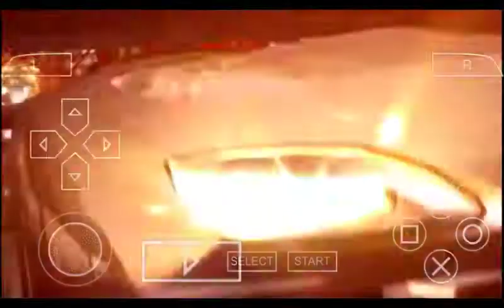Fast & Furious Tokyo Drift PSP Gameplay with only using Trueno AE86 - #13 Tokyo Tower/C-Office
Tokyo Tower Hot Spot
Team: C-Office
Members:

Ali-san
Car: '04 Lancer Evolution MR
Prize: $15000
Race: Destination Battle 1
Driver Background:
Ali-san was once an owner of the largest wheel and engine supplier for Japan's touring car series. He since sold off his empire to spend his time honing his driving abilities to match those of his C-Office friends. He chooses the Evolution because of it's high level of grip.

"Professor" Fong
Car: '01 Skyline GT-R V-Spec II
Prize: $16500
Race: Destination Battle 2
Driver Background:
At 6'6",there are few cars the Professor can comfortably pilot,but the Skyline GT-R is a perfect hit. Best of all,the four seats make enough room for his wife and two kids! Yes,he's made street racing a family affair,down to matching helmets.

Donny
Car: '98 Supra Twin Turbo
Prize: $17500
Race: Destination Battle 3
Driver Background:
Donny was introduced to racing by the Professor. He's been hooked since the first time he got a good kick boost from his Toyota Supra. Since then,he has built his JZA80 into the beast you see before you. Are you ready?

"Dizzy"
Car: '05 NSX-R GT
Prize: $18000
Race: Top Speed Battle 1
Driver Background:
He might spin "more than a little bit",but Dizzy will leave you in a whirling cloud at smoke. No matter what he drives,you'll need quick hands and even quicker eyes to not lose Twinkie's mentor and cousin.
It was this car that gave you your first taste of speed on the Aqualine,and it's faster now than it was then. It was also Dizzy that asked for Dai to teach you,believing in him what you've got.

E. Mori (Boss)
Car: '02 RX-7 Spirit R Type A
Prize: $25000
Race: Top Speed Battle 2
Driver Background:
As the leader of C-Office,E. Mori fields cars across all forms of motorsport,where he dominates the amateur competition. An orthopedic surgeon by profession,he turns to tuning and racing as a welcome change of pace. After all,rebuilding car is easy compared to rebuilding people. He remains enigmatic even to his close friends,but they all agree that there are few faster on the Wangan. Only a select few professional drivers will be quick enough or smart enough to beat out the Doctor.